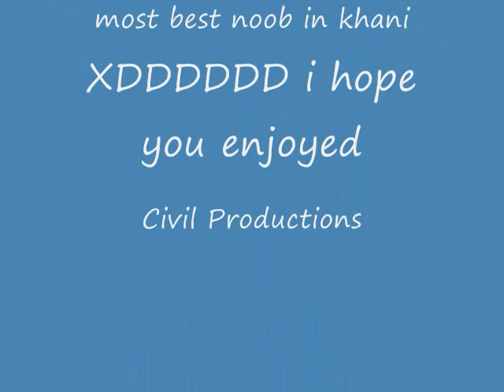Biggest noob in Khani - maplestory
Me with the biggest noob in Khani
xobowmanxoo he is so noob and watch this i got him on camera!